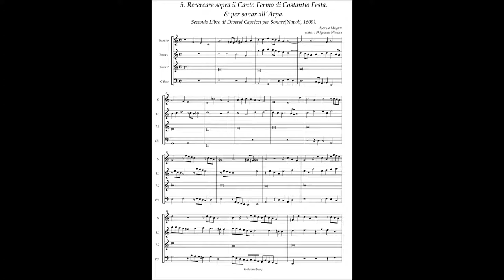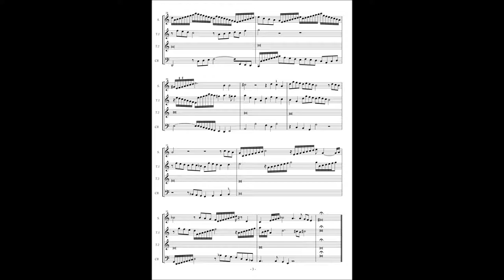Ascanio Mayone, Diversi Capricci per Sonare Libro 2(1609) No.5 Ricercare Sopra Canto Fermo di C. Fes